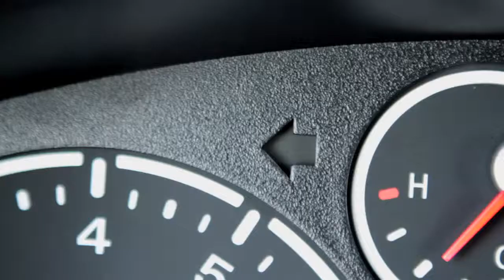GE Capital - ADT - Fleet Financing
Second Unit Director: Interiors, Interviews, time lapse, b-roll.